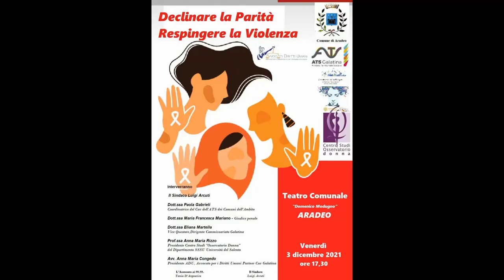DECLINARE LA PARITA' RESPINGERE LA VIOLENZA ARADEO TEATRO COMUNALE"D.MODUGNO" ARADEO 3 DICEMBRE 2021